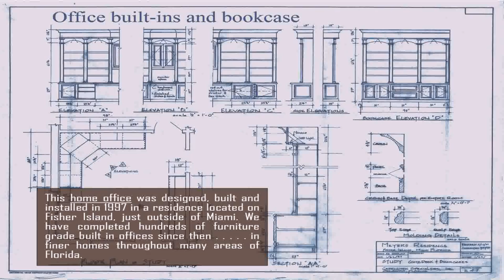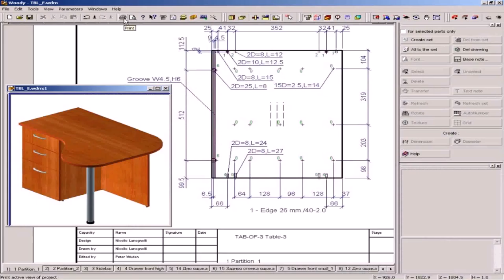Home Office Design Orlando (see description) (see description)